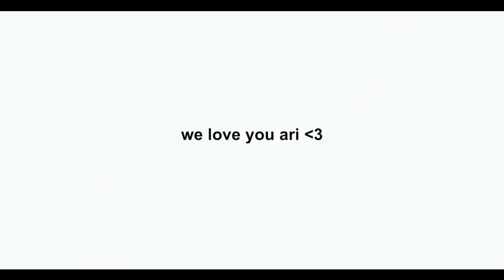santa tell me music video *walmart version*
JUST for FUN it's the HOLIDAY season let's not HATE! low key parody but like no flippin hate at all ever. we realize it's cringe and issa joke! thank you, next! vlog! see you tomorrow on my! main! channel!

WE LOVE YOU ARIANA COPY RIGHT THIS VIDEO AND TAKE ALL THE ADSENSE QUEEN

i love you and appreciate you guys so freaking much. thank you for taking the time out of your day to watch and grow with me on my journey!

SEE YOU SOON KIDDOS
-han